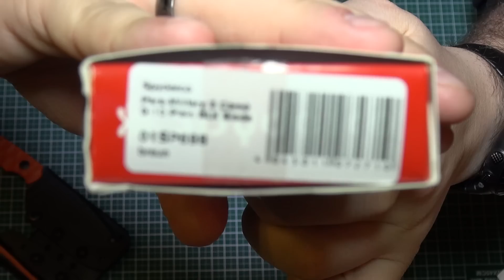Überraschung von meiner Frau *** Unboxing *** Spyderco Paramilitary 2 camo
Hi Freunde
Sorry das es (schon wieder) ein Unboxing ist aber ich bin nicht schuld ;-)

Meine Frau hat wieder mal eine überraschung für mich und ich bin gespannt gewesen.

hier ein paar Daten zum Messer
Spyderco Para Military 2 Camo G10 Plain BLK Blade

 Gesamtlänge: 21,0 cm
 Klingenlänge: 8,7 cm
 Klingenstärke: 3,0 mm
 Klingenmaterial: CPM S-30V
 Gewicht: 106 g
 Griffmaterial: G10
 Verschluss: Compression Lock

Euer Andy